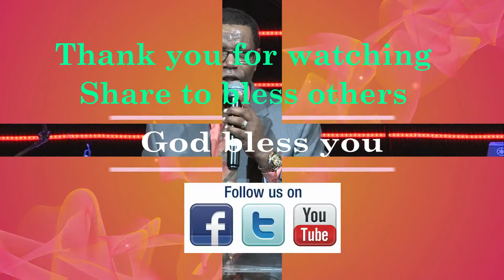እውነተኛ ደቀመዝሙርነት - የላቀ ጽድቅ ነው - 8 Pastor (Dr.) Girma Desalegn Medhane-Alem, Seattle 12/16/2018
የማቴዎስ ወንጌል 5:20